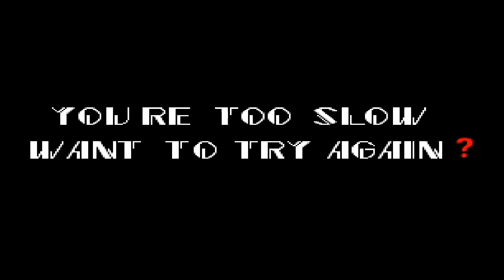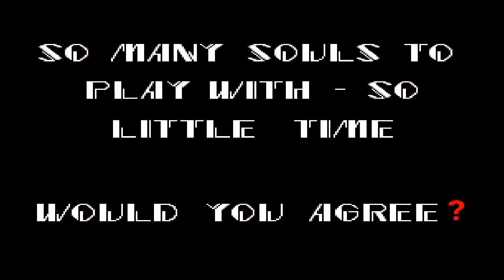Sonic.exe in 2022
I'm not good at this please help x3